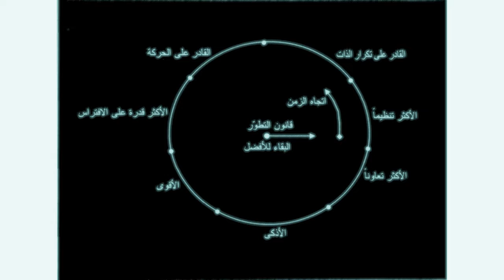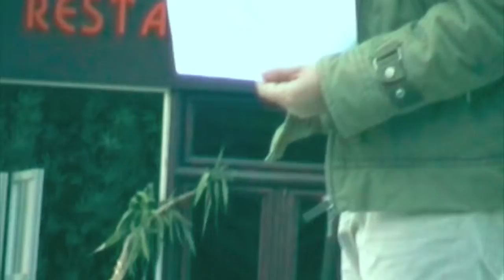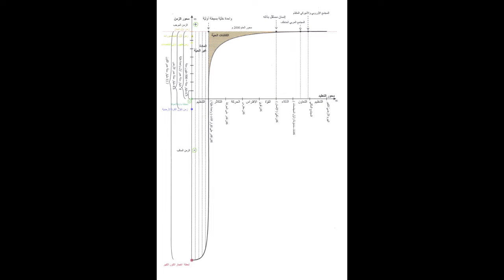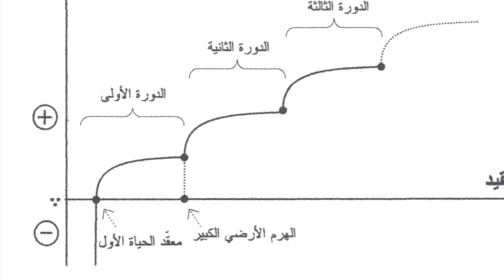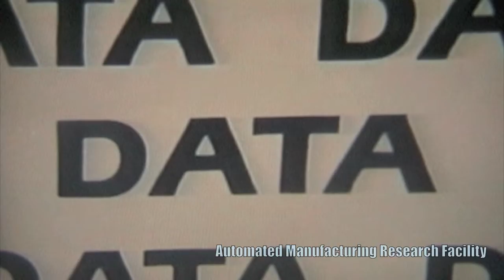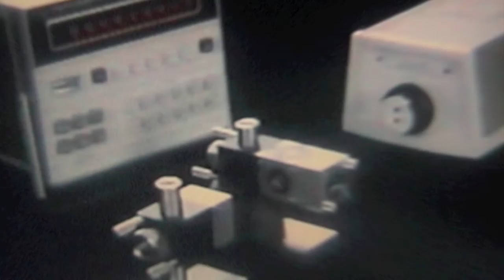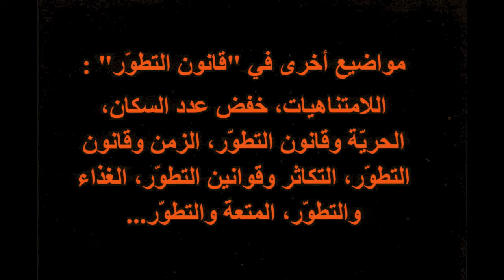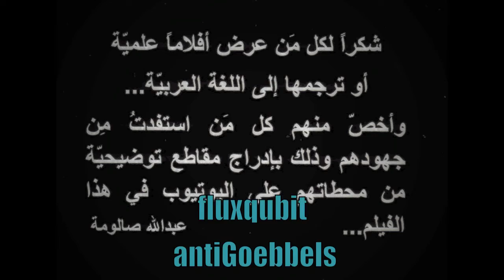Law of Evolution 2 / Abdallah SALOUMEH قانون التطور 2 / عبدالله صالومة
For the "Law of Evolution" you can read the document in the following link